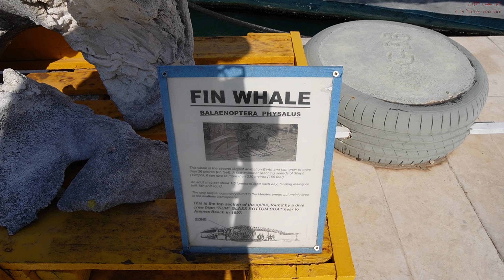كيفالونيا رحلتي مع سلاحف البحر,Cephalonia , sea turtles adventures